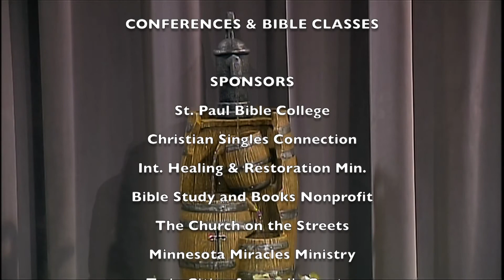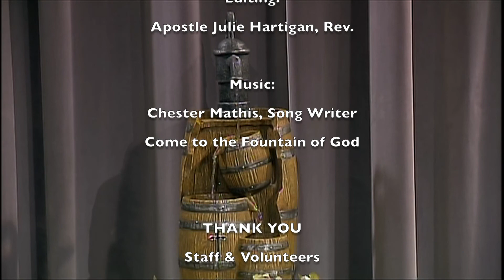Accountability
Producer: Apostle Julie Hartigan, Rev.
Minnesota Miracles Ministry
International Healing & Restoration Ministries
Bible Study and Books Nonprofit
Come to the Fountain TV & Youtube Videos
St. Paul Bible College
Church on the Streets
Twin City Apostolic Center
Christian Singles Connection